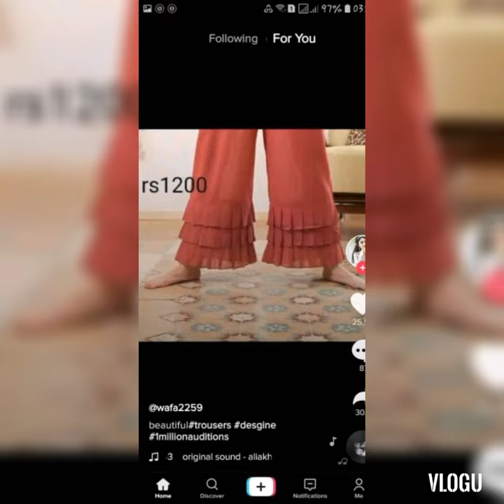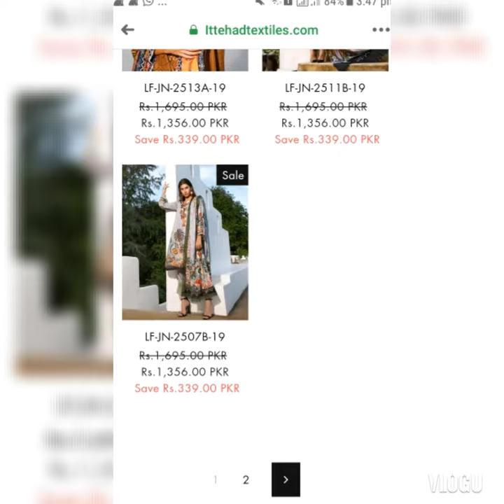2020 best brand dresses